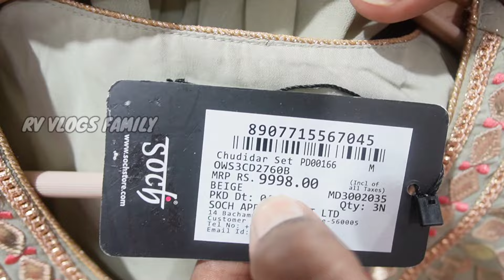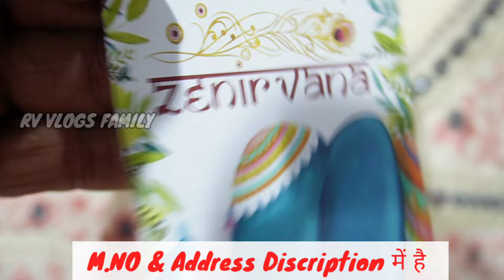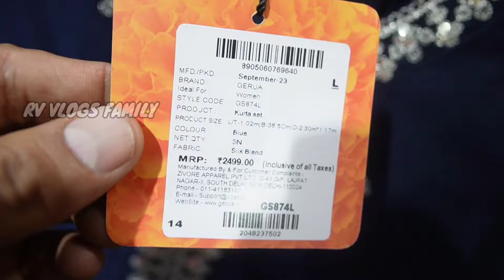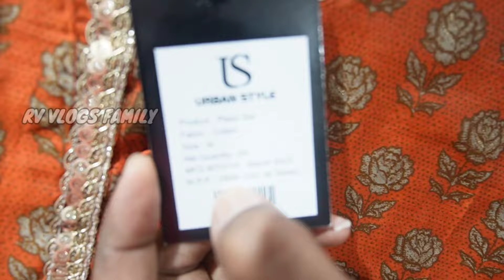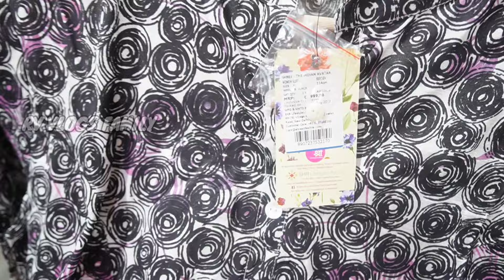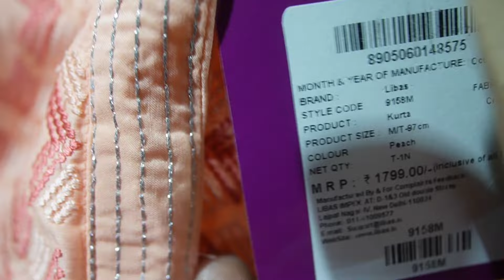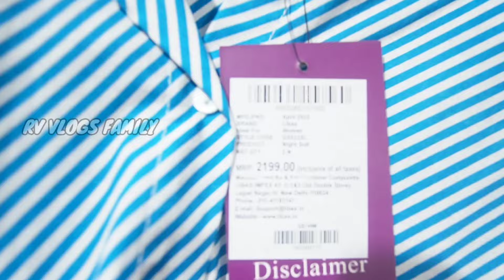Branded Garments Warehouse. M.no- 8383907474..90% Discount पर ले जाओ..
rv vlogs family  surplus warehouse, rv vlogs family,  surplus clothes, rv vlogs family  branded clothes,
▶VANI ENTERPRISES

ADD:- C135, Tigri extension new Delhi.

NEAR METRO STATION- SAKET METRO STATION

                                 OR
MSG ME ON INSTAGRAM :- rv.vlogs

VIDEO COVERS:-

Export surplus,
Export surplus garments new delhi
W KURTI,
BIBA KURTI,
AURELIA KURTI,
BIBA SKD,
W SKD,
AURELIA SKD,
90% OFF ON BIBA KURTI,

VIDEO DECLAIMER

. RV VLOGS FAMILY .

Danyavad Dosto.

Jai Hind.

Vandematram...